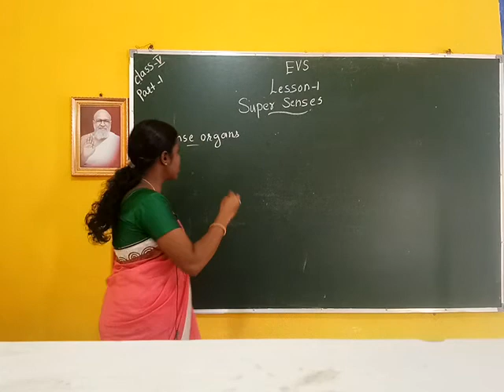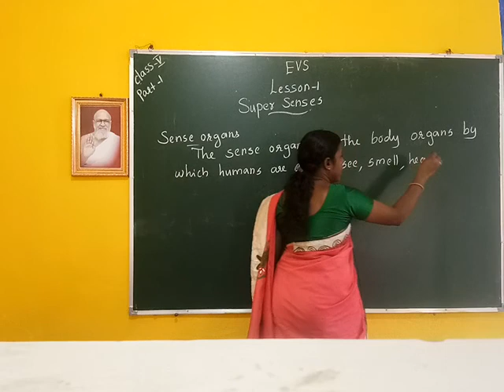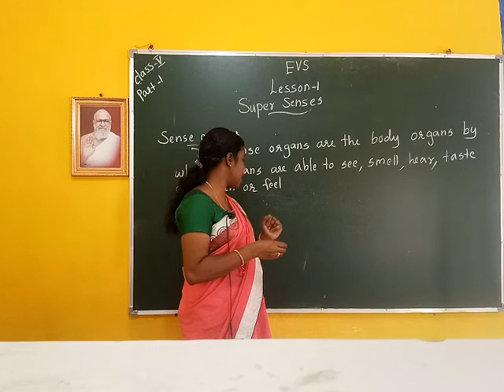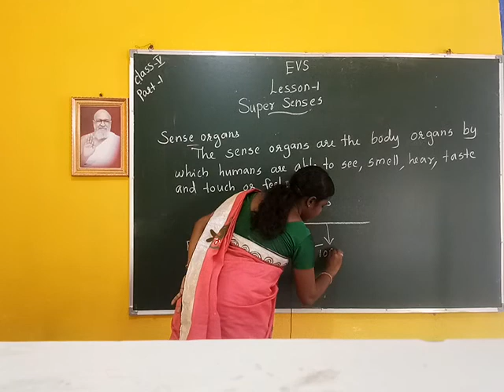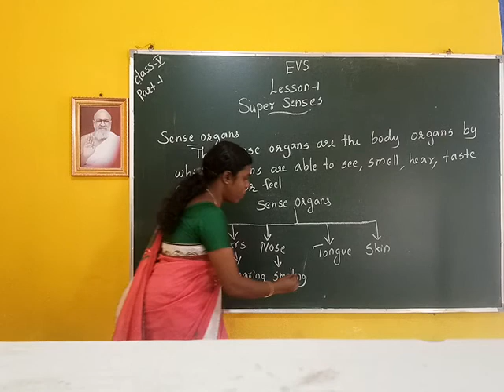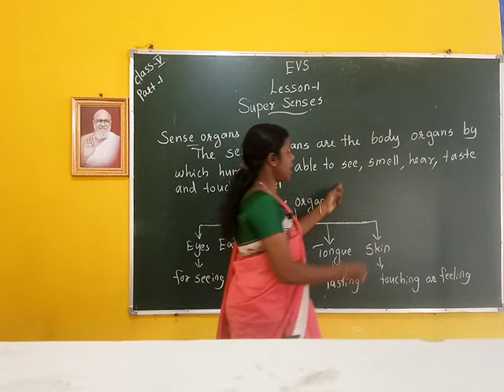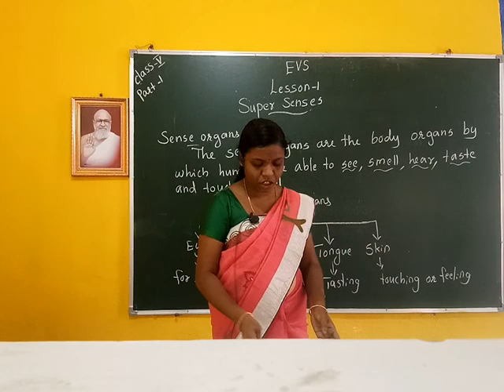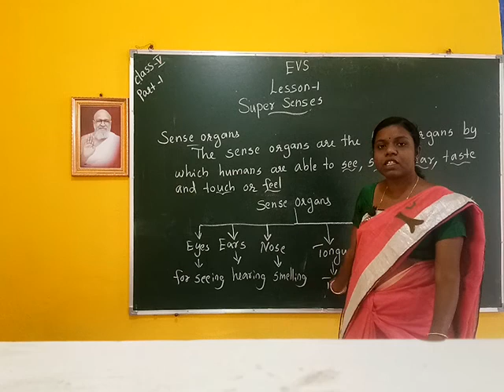CLASS V EVS Lesson:01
VIDEO PART I